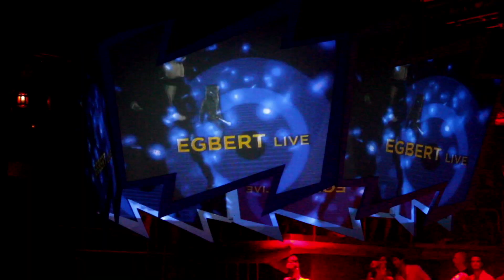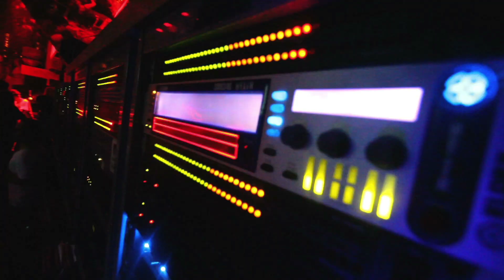Egbert LIVE @ Cocoon Amnesia Ibiza 30-08-10 video by Stv Visuals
other acts:
Sven Vath
Ricardo Villalobos
Raresh

The track is a new cocoon release by Egbert called "open"